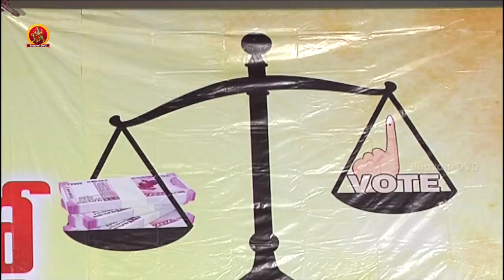R Narayana Murthy New Movie Market lo Prajaswamyam Press Meet | Tollywood Latest Movie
Watch R Narayana Murthy New Movie Market lo Prajaswamyam Press Meet.